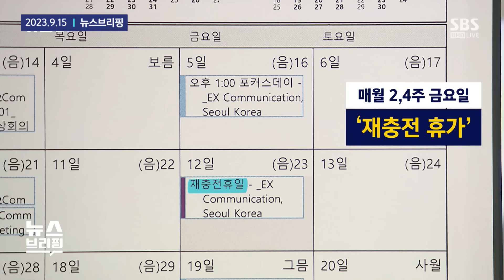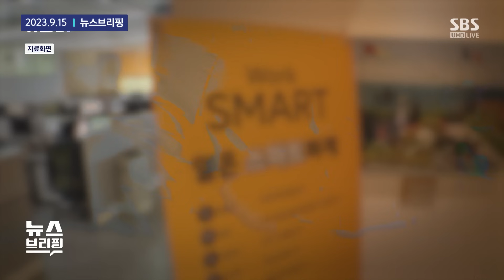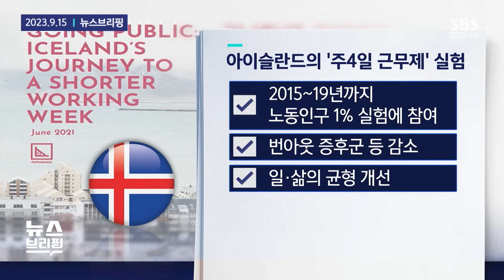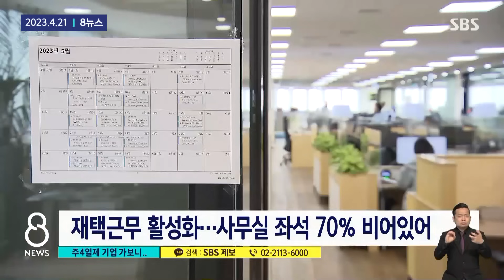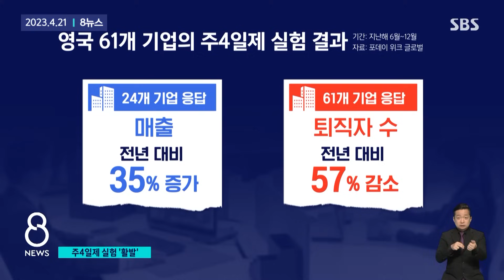"월급 깎여도 4일만 나올래?" 계속되는 실험 / SBS / 모아보는 뉴스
00:00 "월급 깎여도 주 4일제 할래?"…조사해봤더니
03:58 69시간 대신 주4일제…시범 도입 기업들 찾아가 보니
05:49 매출 늘고 퇴직은 줄었다…실험 끝나도 계속된 '주4일'
07:24 "직원들, 일에 더 집중해"…주4일에도 월급은 그대로?